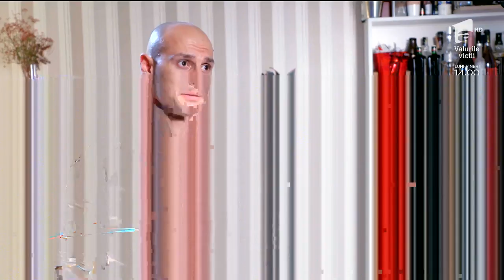Furculița și cuțitul, armele concurenților în duelul cu gazda Ioana Anghelescu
Concurenții nu sunt mulțumiți de cum arată tacâmurile puse pe masă de gazda Ioana Anghelescu, dar, într-un final, trec cu vederea acest detaliu.

Urmăreşte „Gazda Perfectă” şi pe:
➠ TV Antena 1, de luni până vineri, de la ora 17:00.